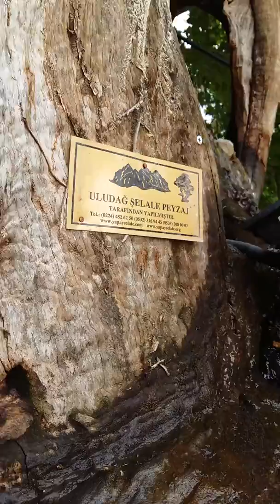Yapay,şelale,yapayselaleyapimi,doğal şelale nasıl yapılır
Kestane kütüğünden şelale